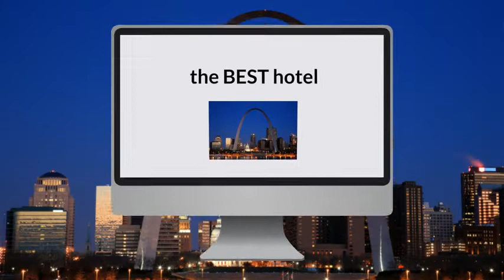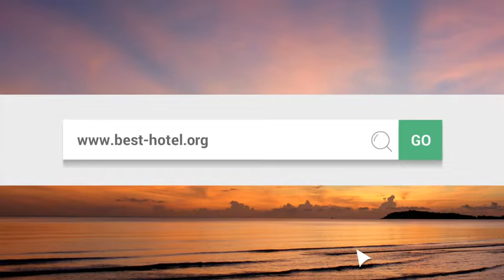What is the best hotel in St Louis MO Top 3 best St Louis hotels as voted by travelers